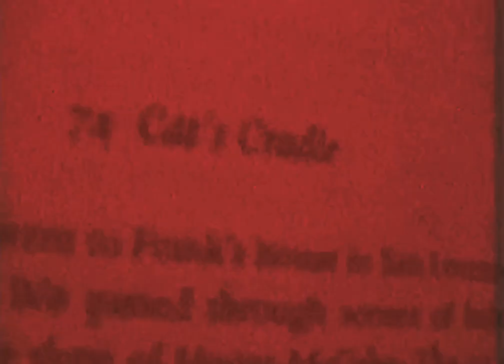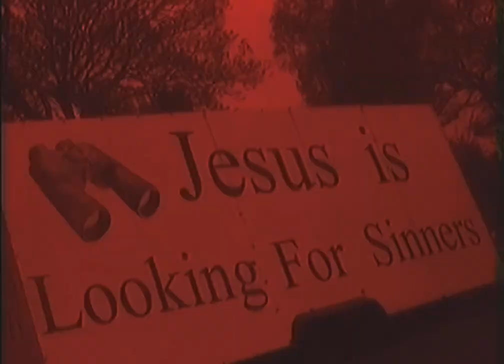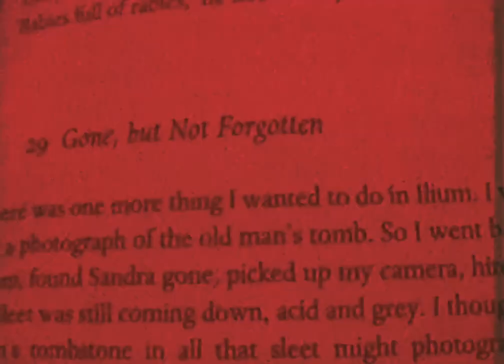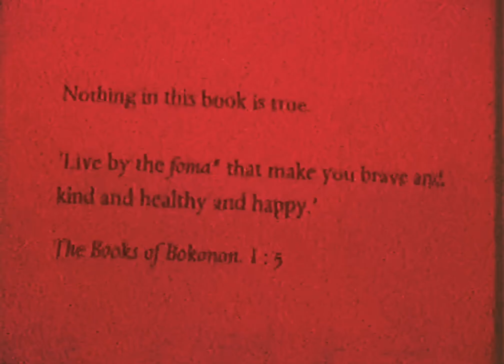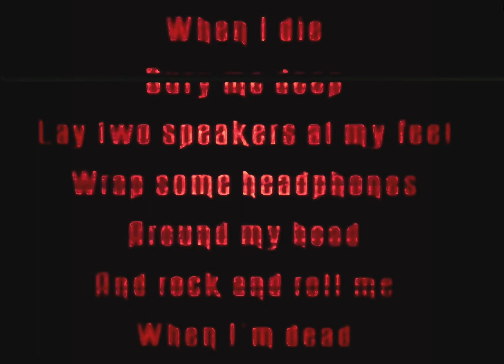Cat’s Cradle - 44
Shot and directed by Homesickfugitive.
Mixed and mastered by @ kieranjdsmith